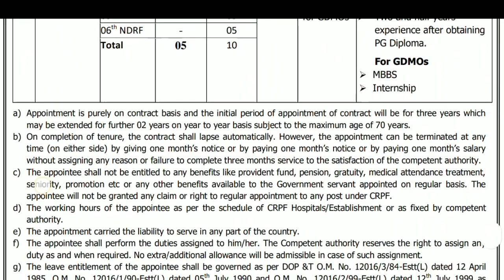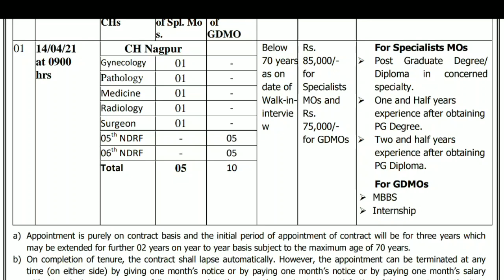CRPF Notification 2021 | Permanent Govt Job | Central Reserve police Force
Official Notification & Application From Libk

Latest PowerCorporationJobs 2020